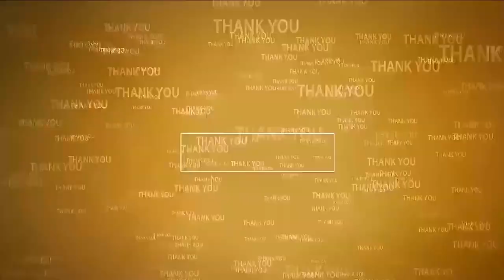బాపూజీ అడుగుజాడ‌ల్లో ముందుకు సాగుదాం | Gandhi Jayanti | MP Adala Prabhakara Reddy | YCP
- ఎంపీ ఆదాల ప్ర‌భాక‌ర్‌రెడ్డి
- నెల్లూరు ఎంపీ కార్యాల‌యంలో మ‌హాత్ముడి జ‌యంతి వేడుక‌లు